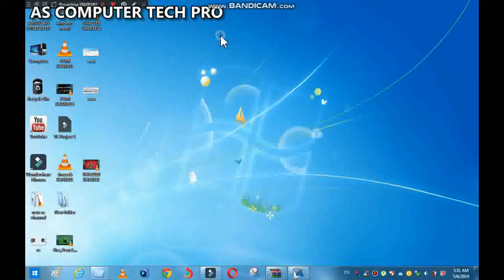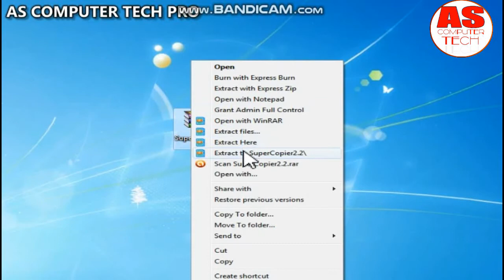How To Fast Copy Past In Computer - Fast Copying Software - Super High Speed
How To Fast Copy Past In Computer
Fast Copying Software

THANKS AND LOVE *Technicalboy